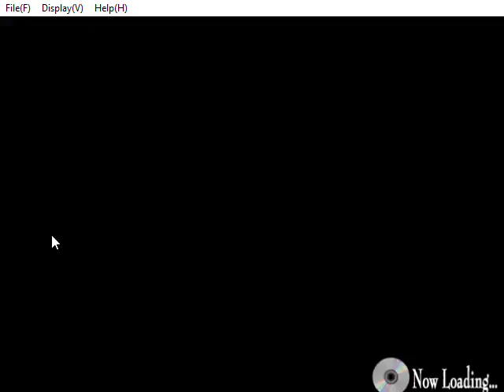RECETTEAR Ver 1 105 24 8 2018 7 10 19 AM